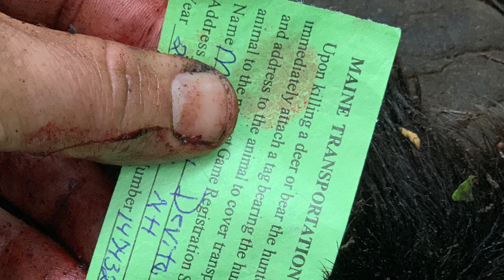Maine Bear Hunt with Hounds 2022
Another great year chasing Ole Slew Foot with Jesse Duncan and his pack of hounds